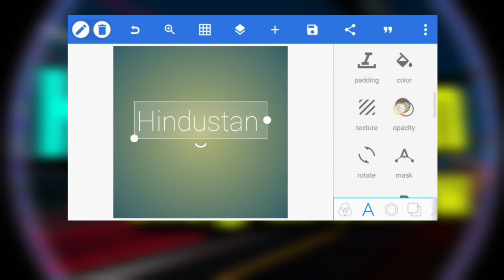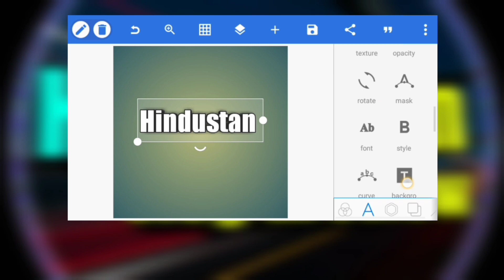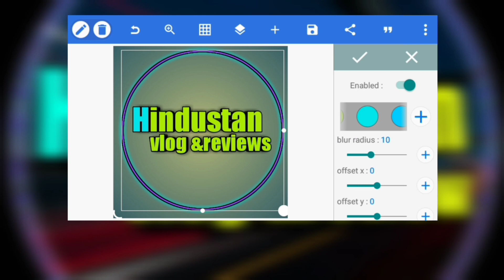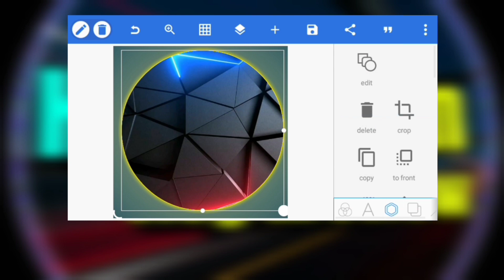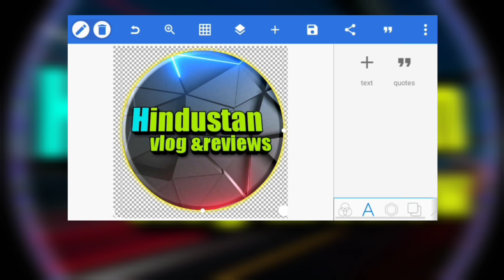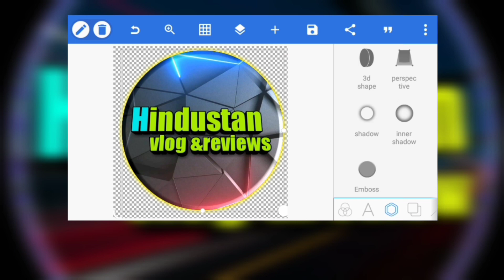How to make attractive logo for youtube || easy step for attractive logo || best for beginners !!